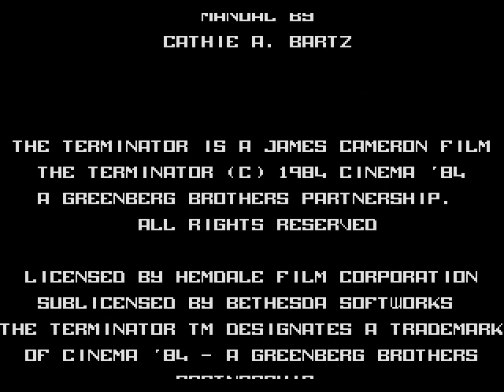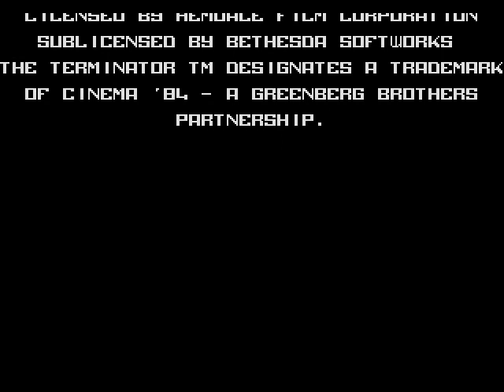The Terminator Completed No Death Hardest Genesis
The Terminator US Version Genesis / Megadrive. Hardest Difficulty. Partida grabada usando el emulador Fusion y con el teclado como modo de control. Played using Fusion and the keyboard, no continues, tools, cheats or save states were used.

No hay mucho que decir sobre este juego. Bastante mediocre y excesivamente corto y fácil. La dificultad dura hasta que cogemos la metralleta. La versión de Mega Cd sí que es excelente en comparación con esta.

¿Se puede saber por qué está la comisaría llena de delincuentes liándola? Este David Perry...

Not a very good game. Too easy and short. Mega / Sega Cd version is the good one.